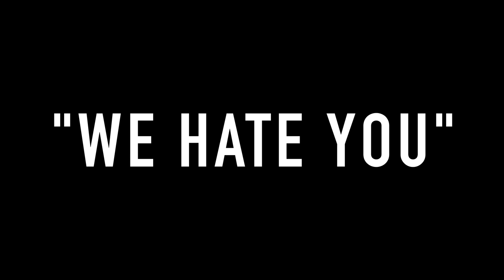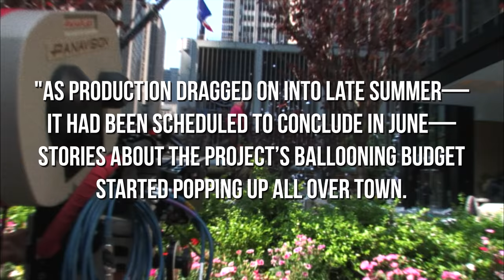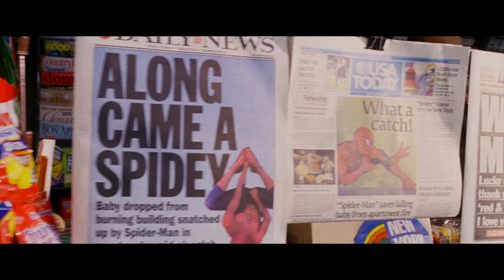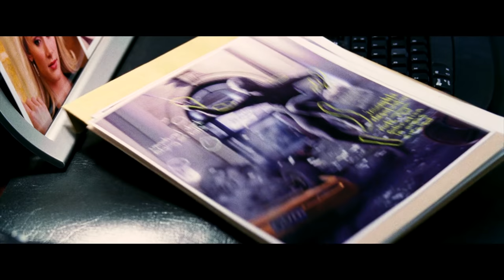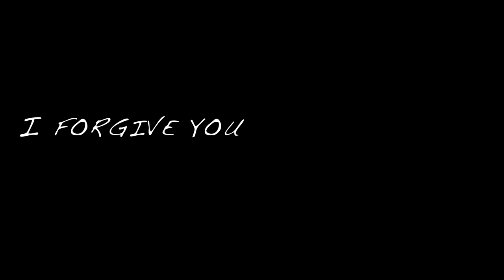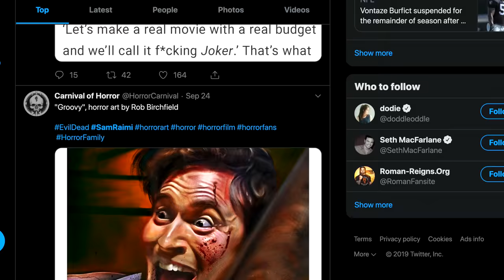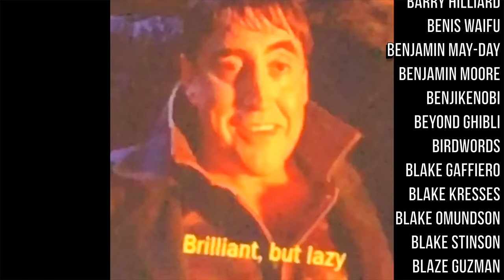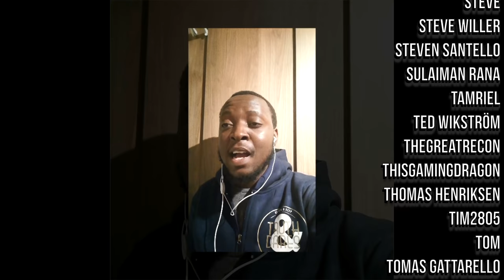Sam Raimi's Spider-Man 3 - The Almost Perfect Finale (Part 3)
Sam Raimi went through a lot when making Spider-Man 3. This is the finale, the almost perfect finale to the HiTop Films Spider-Man Series.The last HiTop Films Spider-Man Video. If you haven’t watched Sam Raimi’s Spider-Man - The Perfect Origin (Part 1) or Sam Raimi’s Spider-Man 2 - The Perfect Superhero Movie (Part 2), I recommend watching those before you watch Sam Raimi’s Spider-Man 3 - The Almost Perfect Finale (Part 3). The Raimi Trilogy made me the (boy) man I am today.

Much love.